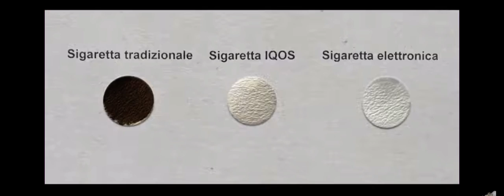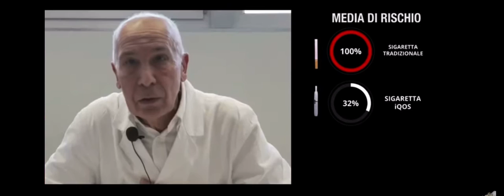Fa più male l’IQOS o la Sigaretta elettronica ??